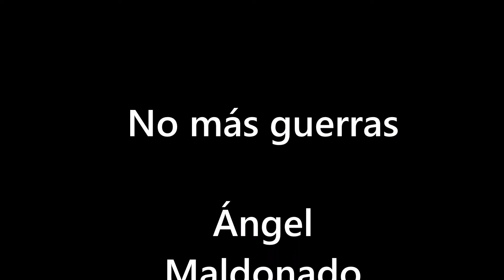No mas guerras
Canción contra la guerra y sus muertos...